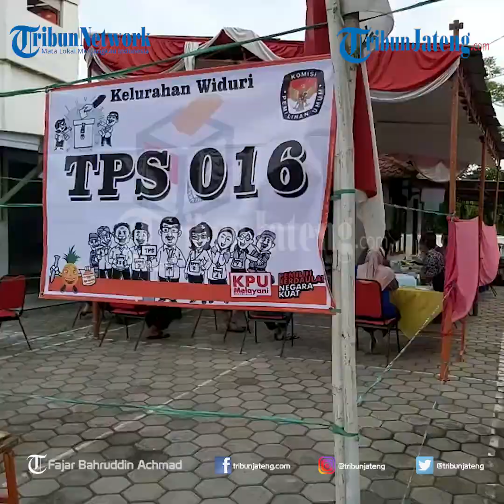Penerapan Protokol Kesehatan di TPS Pilkada Pemalang